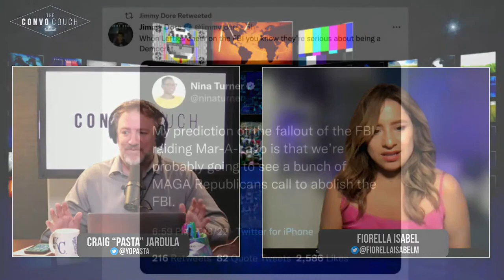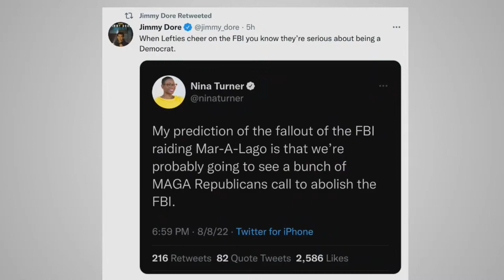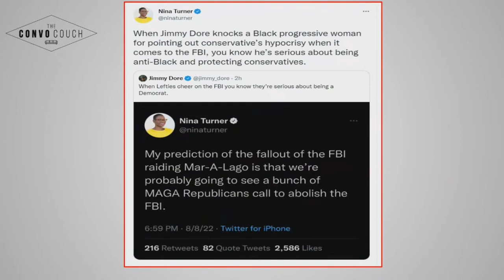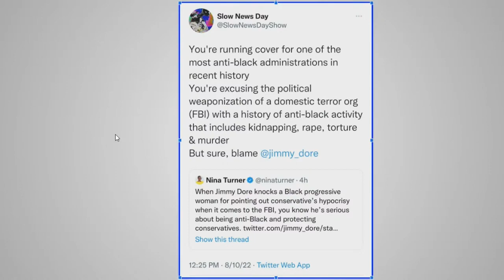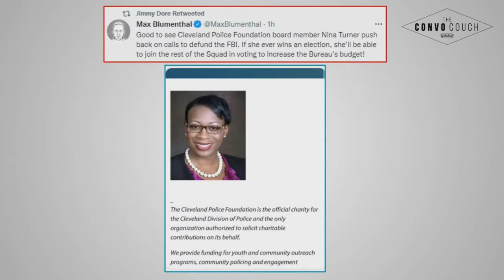Jimmy Dore On FBI Raid & Response To Nina Turner Calling Him A Racist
To support us further:
or
Keep Up With THE CONVO COUCH 🛋